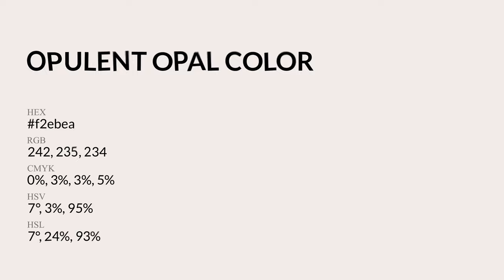Opulent Opal color f2ebea hex Cool Grey color f2ebea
What color is Opulent Opal ? f2ebea hex, Cool Grey color f2ebea

Hex f2ebea Color Code is also known as Opulent Opal color

Hex f2ebea Color code in RGB color code model is created after adding 94.9% red color, 92.16% green color and 91.76% blue color.
Hex f2ebea Color code in CMYK color (process color) code model is generated after subtraction of 0% cyan, 03% magenta, 03% yellow, 05% black.